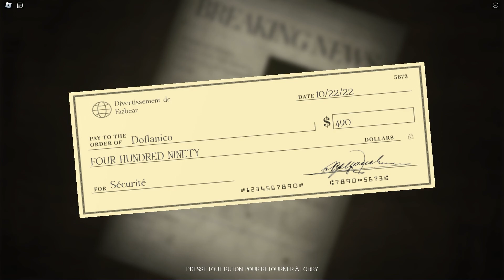ROBLOX FNAF : FORGOTTEN MEMORIES | BONNIE EST LÀ !!! (NUIT 2)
Gameplay découverte FR (Français) sur Forgotten Memories (Nuit 2) un jeu d'horreur